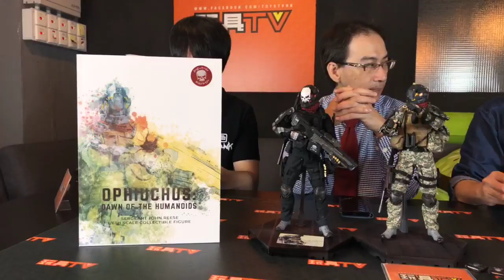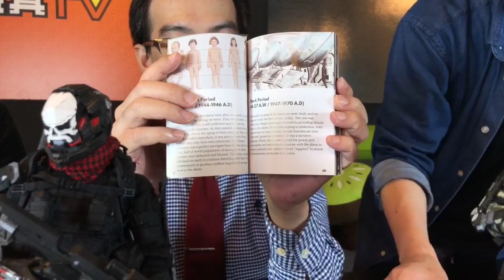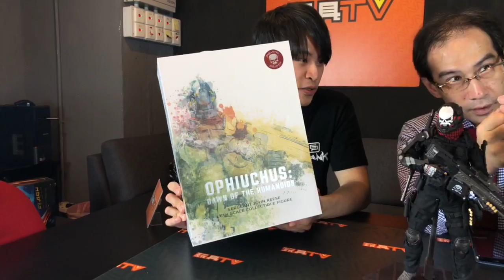TOYSTV S6 EP6 P4「爆玩具」Jackal X 1/6 Sergeant John Reese Exclusive,Ophiuchus The Dawn of Humanoid Unbox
Program host: 嘉, DMS, Bryan Lo